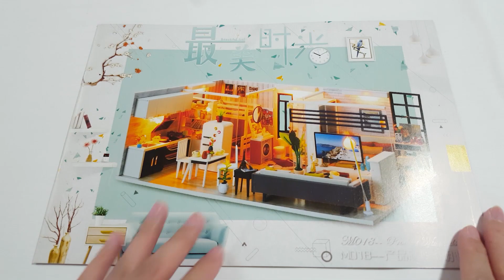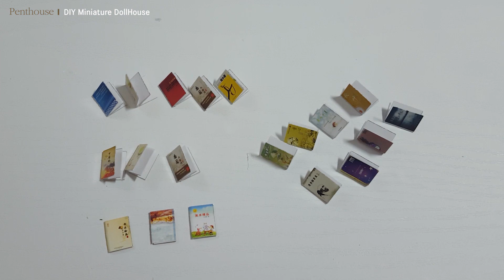DIY Miniature DollhouseㅣPenthouseㅣ펜트하우스 미니어처ㅣ박소소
Diy miniature Dollhouse - Penthouse